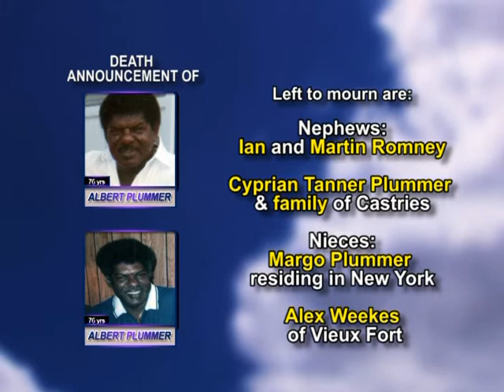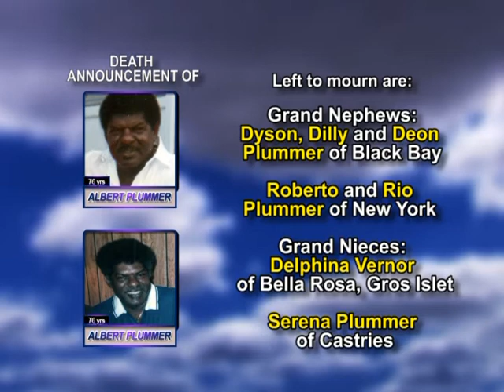Albert Plummer long 1